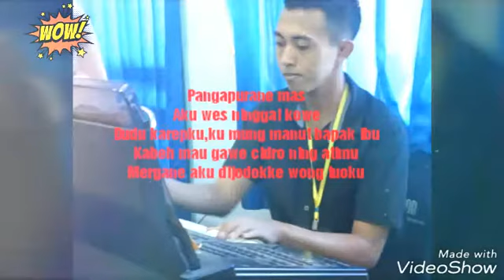LORO ATI KARAOKE - MUSIC BY RIGA VANCE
mrizkyzainuddin16

Mochamad Rizky Zainuddin